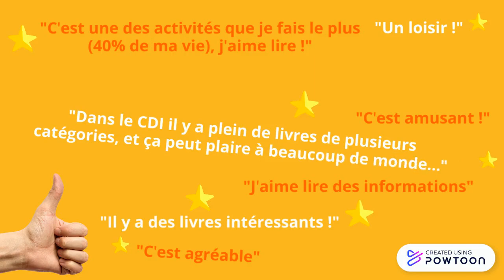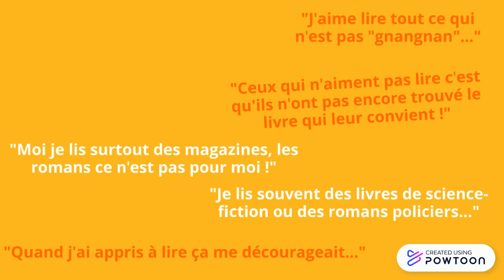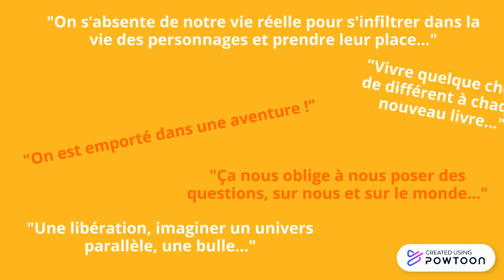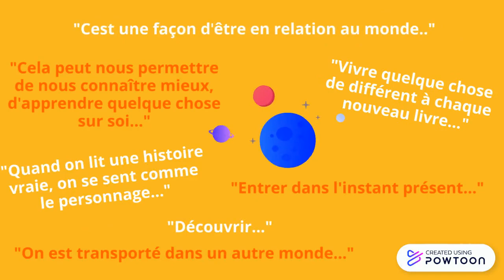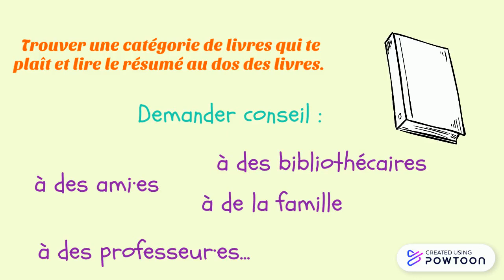Quart d'heure lecture